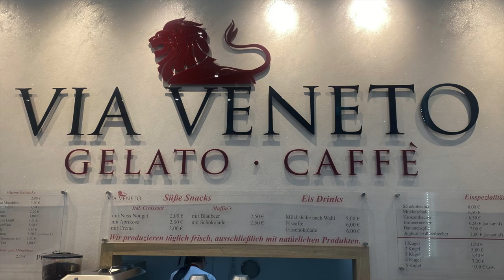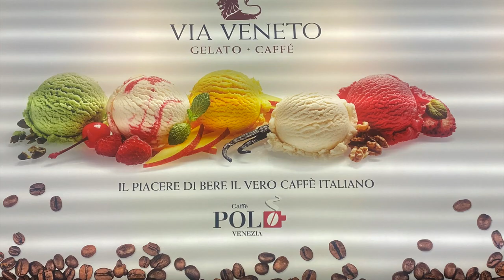Eiszeit ! Via Veneto-Eisdiele: Coolstes Eis in München vom "echten" Italiener. Fantastica!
Eiszeit Kistlerhofstrasse 172, München Sendling

E I S Z E I T ! Via Veneto: Bestes Eis in München vom "echten" Italiener.